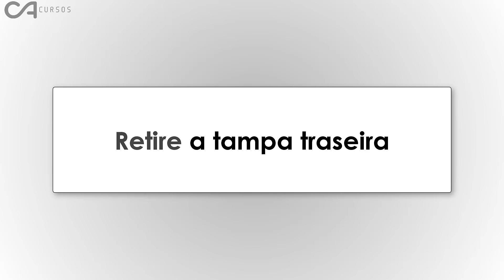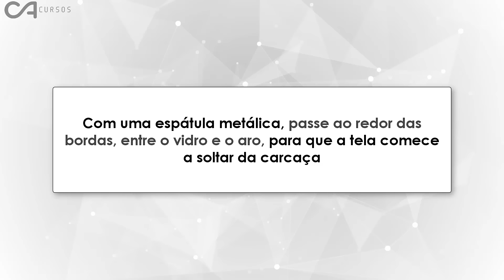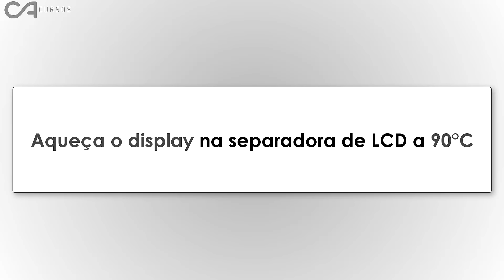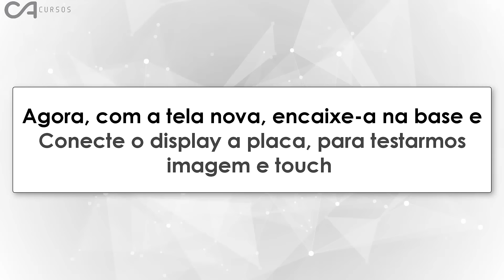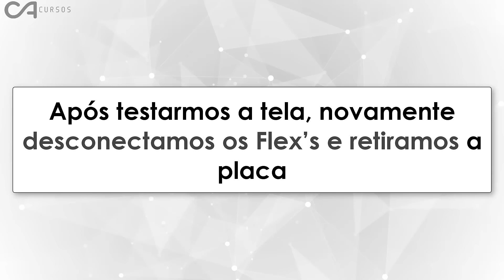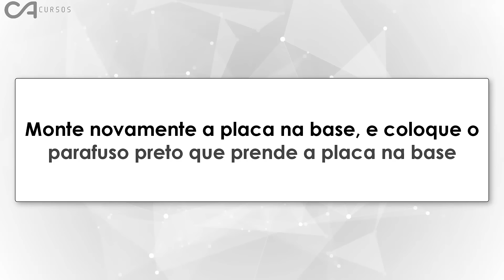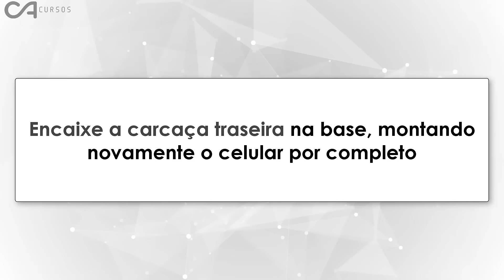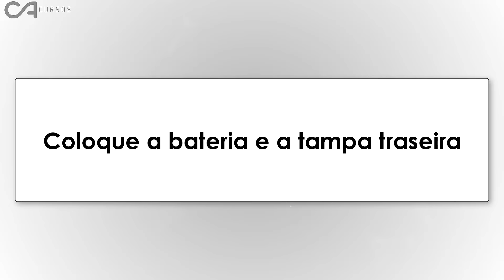Como Trocar Tela Samsung Galaxy J7 (#13/365)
Do que você vai precisar?

◘ Espátula Metálica;
◘ Espátula de plástico;
◘ Tela nova;
◘ Separadora de LCD;
◘ Chave Philips;
◘ Pinça;
◘ Equipamento Anti-estático.

Opa, Cristiano Alves da CA Cursos aqui novamente e, conforme vocês pediram, vamos ensinar como trocar a tela do Samsung Galaxy J7 (SM-J700M). Siga todos os passos abaixo para conseguir realizar o procedimento.

(Vídeo 2/365 )